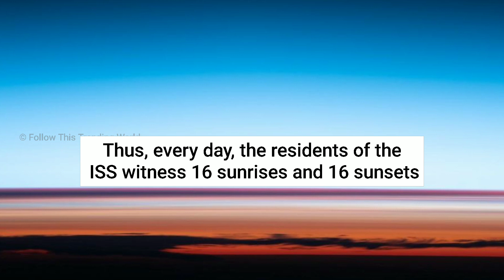Episode 2 | Astronaut Photography from ISS during sunset and Sunrise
Dreamy, isn’t it?